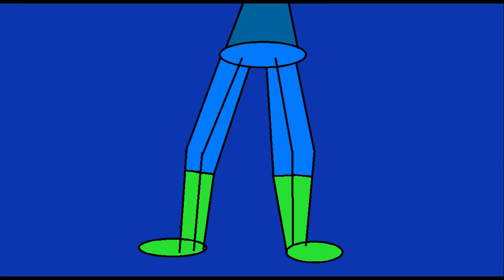She Hulk Transforming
All original artwork by RJ Bluemel